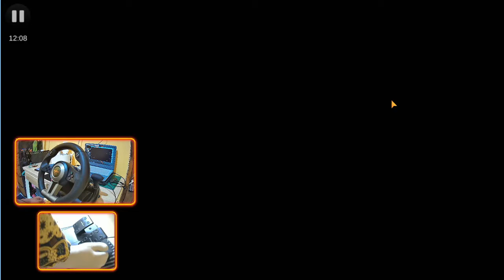Bus Simulator Indonesia | BUSSID Mod Sudiro Tungga Jaya | Steering Wheel PXN V3 pro (V3ii)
BUSSID mod Sudiro Tungga Jaya Biru

Game bus simulator indonesia atau dikenal dengan Bussid yang bisa di download di playstore android secara gratis, kali ini gw coba main di blustack pc dengan bantuan steering wheel pxn v3.

Spesifikasi laptop :
-Acer Swift 3
-Prosesor AMD Athlon 300U
-Grafis AMD Radeon RX Vega 3 iGPU.
-Memori RAM 8GB DDR4-2400MHz
-Storage SSD 512GB PCIe M2 NVMe

Peralatan :
Steering Wheel : PXN V3
Kamera : Webcam Logitech 720p
Editing : Filmora 9
Applikasi : Bandicam, Joy To key
Game : Bluestack 4 (BUSSID)

Terima Kasih, Ditunggu saran dan kritiknya